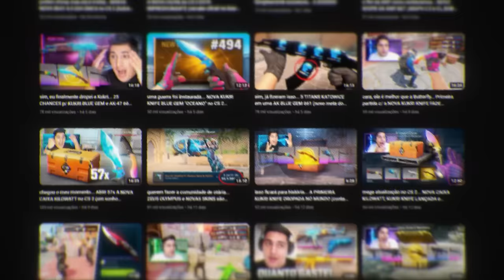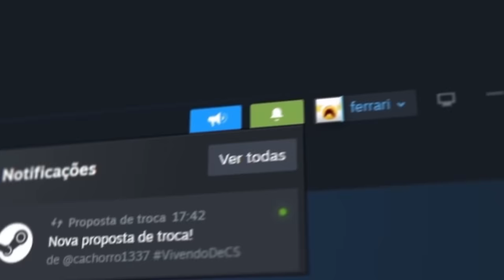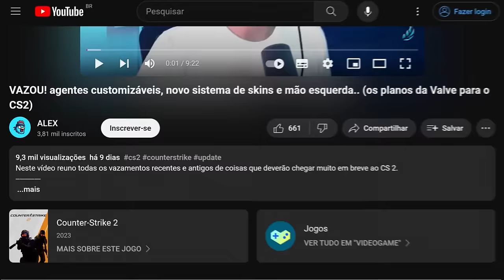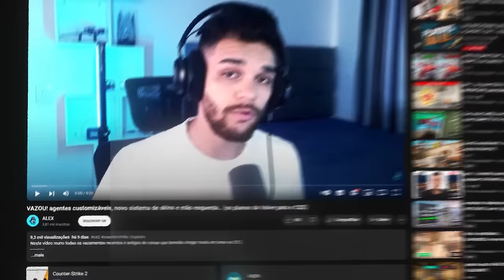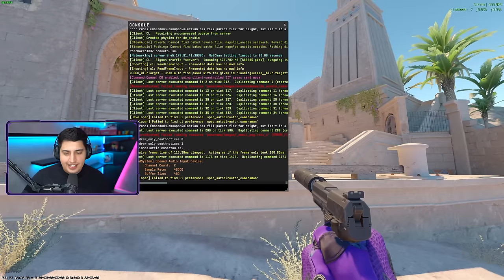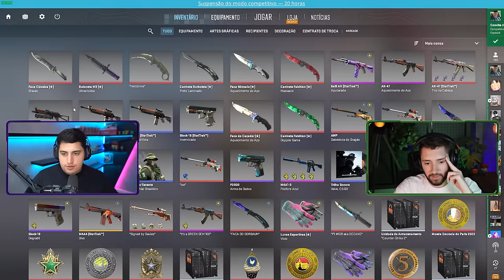REAÇÃO DOS MEUS AMIGOS AO VEREM MINHA "SKA1-S" de float 0.004 no CS 2 (única no Brasil e no mundo)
• Cupom DOG: 10% bonus + 0,50 de graça :)

Meus amigos Polex, Paulinho Eletric, Alex CS 2 e Lukinhas reagiram a minha nova M4A1-S "SKA1-S" 0.004! Veja a reação deles!